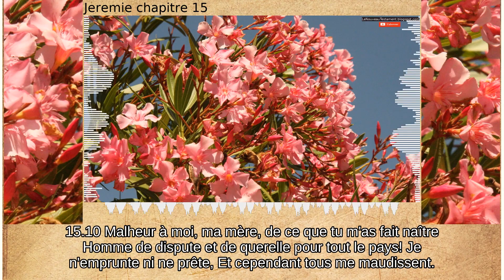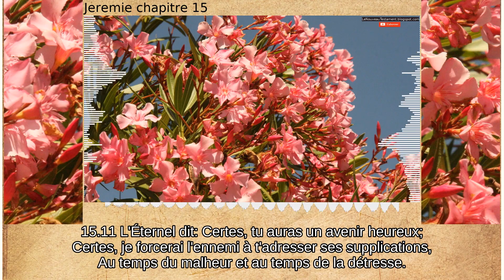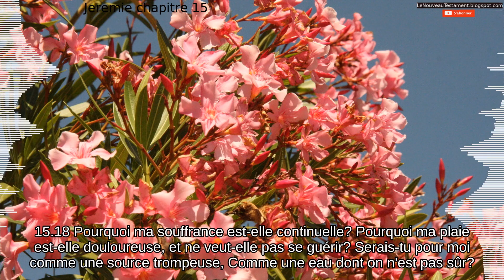Jérémie chapitre 15